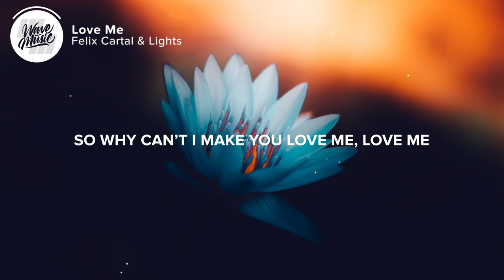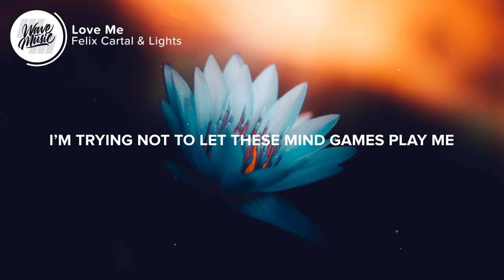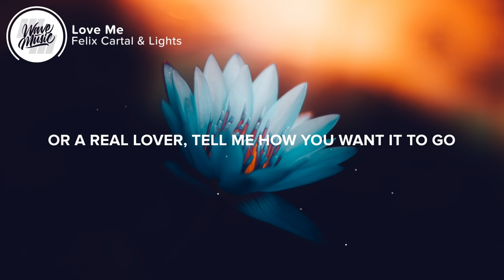Felix Cartal & Lights - Love Me (Lyrics)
⚡️So why can’t I make you love me

🎤 Lyrics: Felix Cartal & Lights - Love Me

You’re making me nervous
Looking for my car keys and pain killers
Tropical sweat and two middle fingers
I know I should’ve ghosted at two
But I waited it out for you
I wish I knew the way things were between us
I’m packing a bag of bad ideas
Every time I’m thinking of you

I’m tryna stay cool in the down town weather
Wondering if you think of me ever
You know how to love me better
It’s got me feeling another level

I can’t get you off of my mind
Why do I keep wasting my time
Man you make it easy for me

You’re leaving me hanging
So Imma play cool when you think I wouldn’t
Liquor by the pool when I know you’re lookin
While I dissect conversations
Maybe there’s something there for once
I’m trying not to let these mind games play me
I’m down to be your casual lady
Long as I got you lovin on me

When I’m tryna stay cool in the down town weather

Love me
Love me

So this could be a cruel summer
Or a real lover, tell me how you want it to go
But I don’t need another issue
Don’t wanna miss you
Love me or just let me go

Love me

Love me

👨‍💻 If you like "Felix Cartal & Lights - Love Me" check out these other tracks:

Picture credit
📷 Ameen Fahmy

👩‍💻 Share Felix Cartal & Lights - Love Me with your friends!